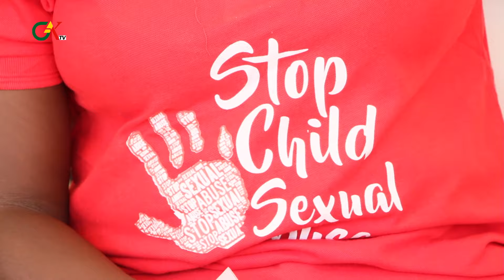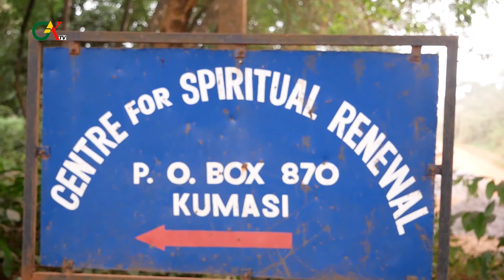CAK NEWS : 29th Nov. 2020